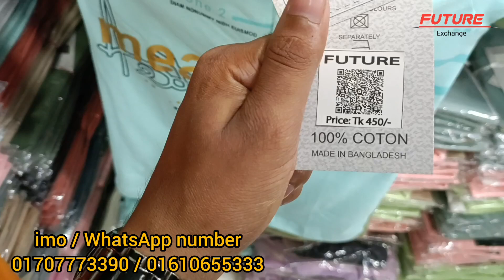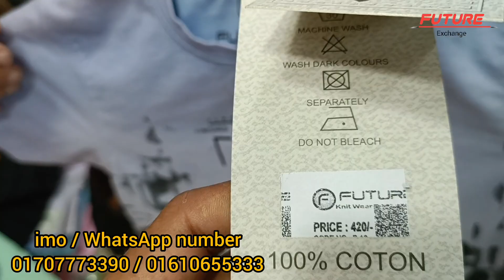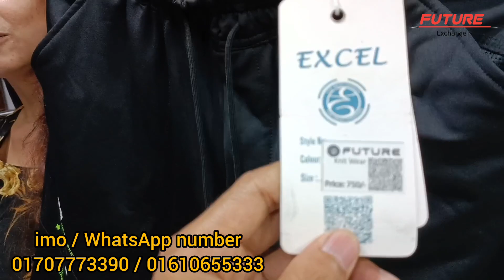wholesale t shirt market in bangladesh